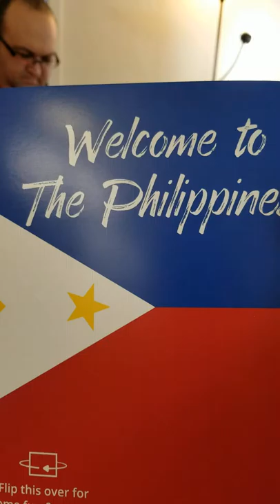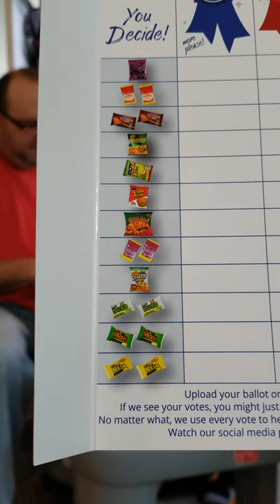Yum Box: The ring of fire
Spencer and his dad sample the snacks of the Philippines